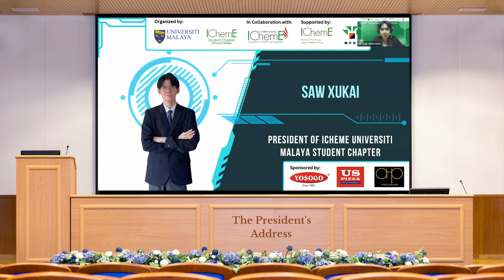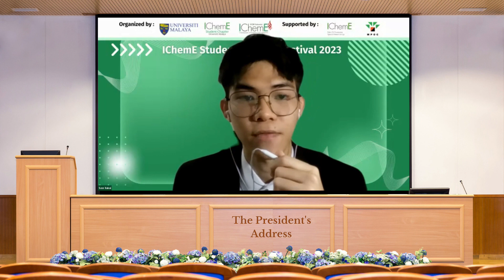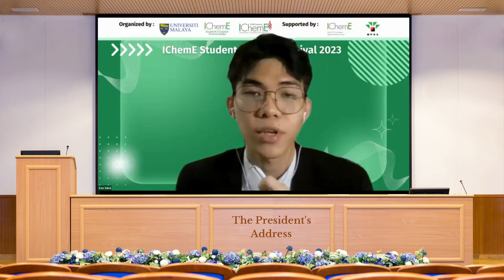20230401 HIGHLIGHT | UM: IChemE Student Chapter Festival 2023 - Day 2 (President's Speech)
Host: IChemE-Universiti Malaya Student Chapter
In collaboration with: IChemE-UCSI Student Chapter
Supported by: IChemE's Palm Oil Processing Special Interest Group, in conjunction with Malaysian Palm Oil Council
Date (Day 2): 01 April 2023 Saturday

Welcome Speech:
President Saw Xukai (IChemE-UM SC Session 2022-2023)

Closing Speech:
Ms. Ng Xin Tong (Director of IChemE Student Chapter Festival 2023)